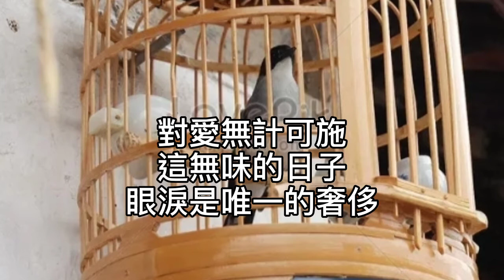減壓錄音室~囚鳥2021/02/14 我是被你囚禁的鳥！已經忘了天有多高！如果離開你給我的小小城堡！不知還有誰能依靠！我是被你囚禁的鳥！得到的愛越來越少！看著你的笑在別人眼中燃燒！我卻要不到一個擁抱！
囚鳥

作詞：十一郎
作曲：張宇

我是被你囚禁的鳥
已經忘了天有多高
如果離開你
給我的小小城堡
不知還有誰能依靠

得到的愛越來越少
看著你的笑
在別人眼中燃燒
我卻要不到一個擁抱

我像是一個你
可有可無的影子
冷冷的看著你
說謊的樣子

這撩亂的城市
容不下我的癡
是什麼讓你這樣
迷戀這樣的放肆

我像是一個你
可有可無的影子
和寂寞交換著
悲傷的心事

對愛無計可施
這無味的日子
眼淚是唯一的奢侈